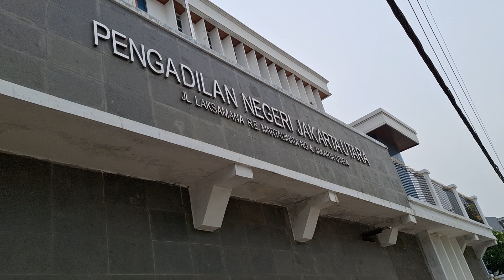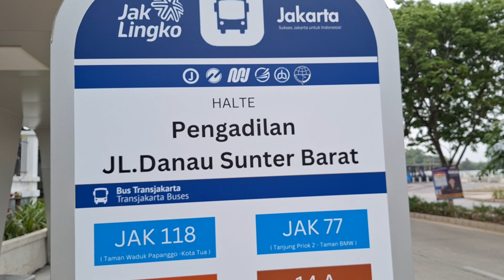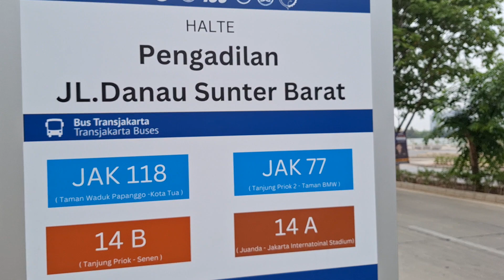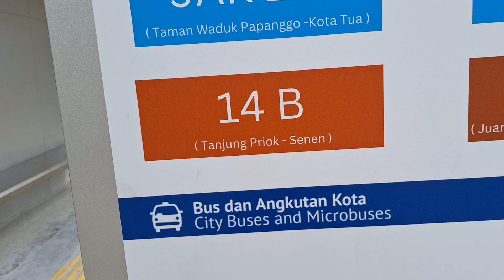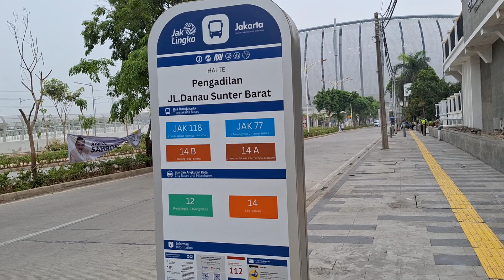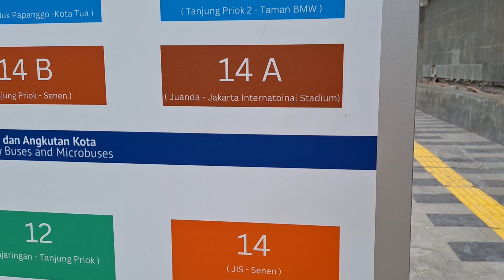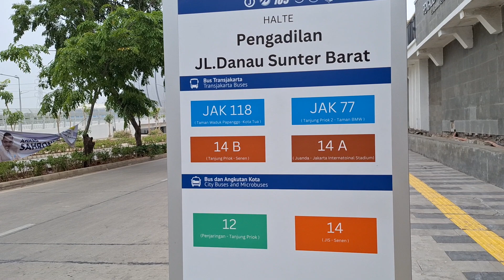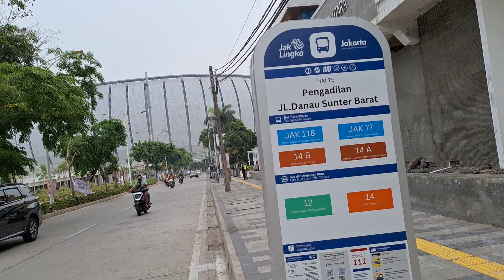Papan Petunjuk sudah dipasang di Halte Pengadilan, Jl. Danau Sunter Barat, Jakarta Utara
Sebagian nomor bus gak lewat halte ini.

Dengan kata lain, Papan Petunjuk ini tidak akurat.